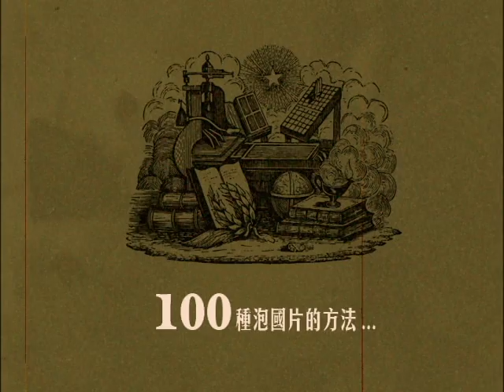行政院新聞局金馬獎廣告